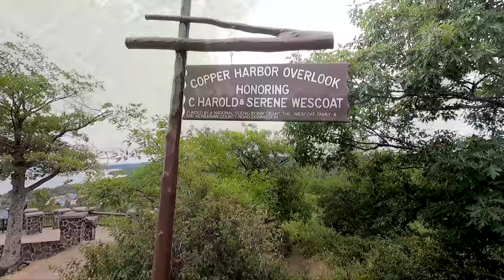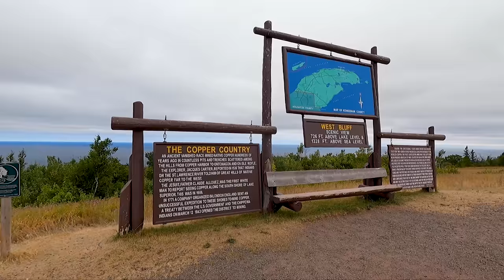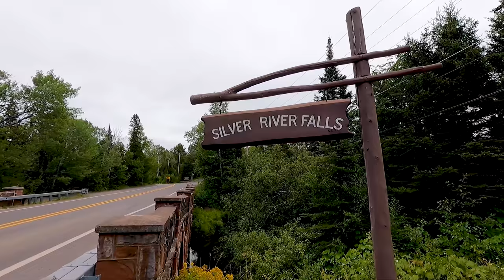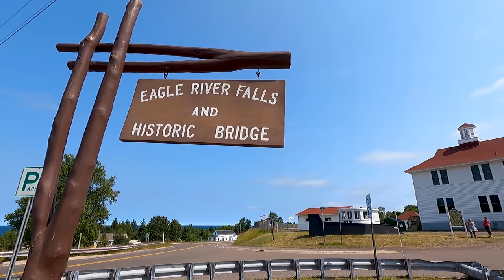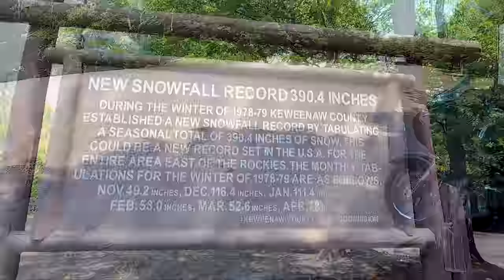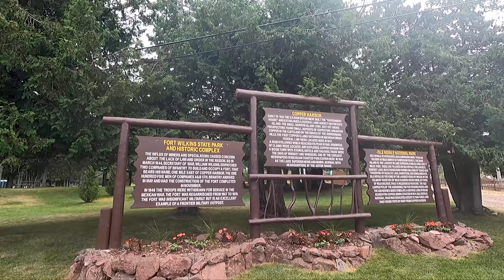Exploring PURE Michigan! - Struggling with Solar Power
Electricity! Need more power! Traveling in heavily treed states, like Michigan, is wreaking havoc on our solar capacity, as we’re finding out. So, while waiting for the batteries to charge up enough for us to use them, it was time to get on the bikes and do some exploring around Copper Harbor.

👍AMAZON Storefront👍

Bunkhouse Camper gear:
➡️Outdoor Carpet
➡️Heated 12V Blanket
➡️Alpine Chairs
➡️Camping Table
➡️Mr Buddy heater
➡️Kitchen set-up
➡️Hanging Mesh bags
➡️LED Rope Lights
➡️LED Light and Fan🤔

🏍Our Favorite Motorcycle Gear:
➡️ Rich's Trunk Bag